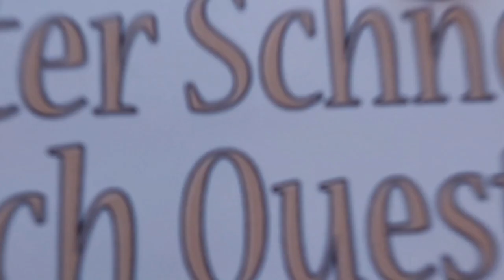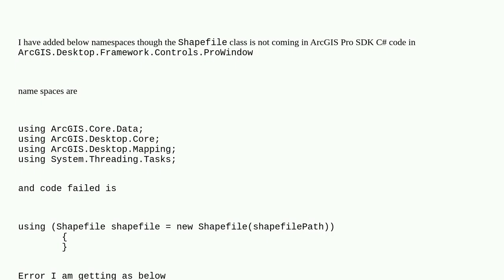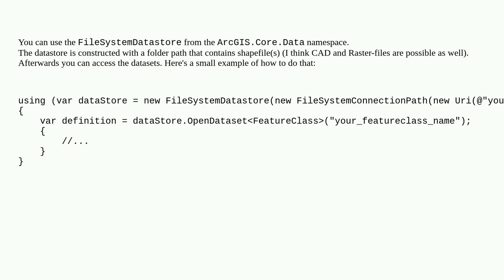Gis: The type or namespace name 'Shapefile' could not be found (are you missing a using directive...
The type or namespace name 'Shapefile' could not be found (are you missing a using directive or an assembly reference?

A special thanks goes out to the community

  c# .net arcgis-pro-sdk